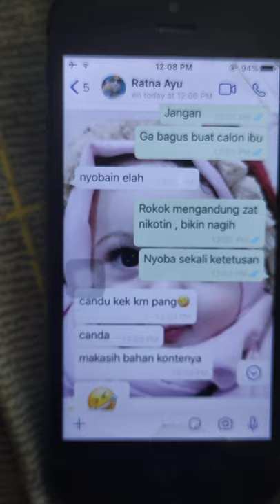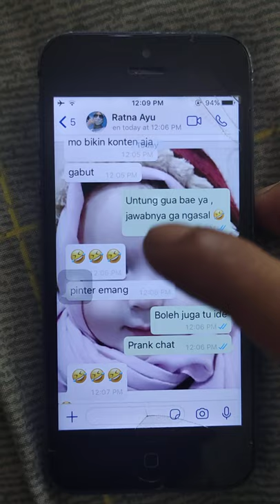PRANK CHAT | CEWEK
diprank temen gua cewek , untung gua bae' , jadi ga aneh" chat nya , wkwk